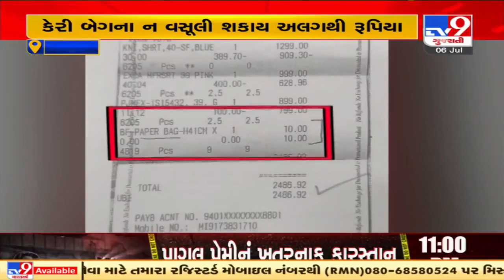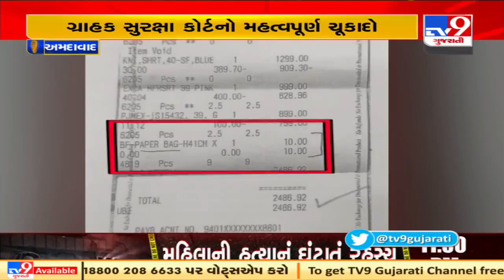Consumer protection court orders Brand Factory to pay Rs.1500 for charging Rs.10 for carry bag| TV9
Consumer protection court orders Brand Factory to pay Rs.1500 for charging Rs.10 for carry bag| N24